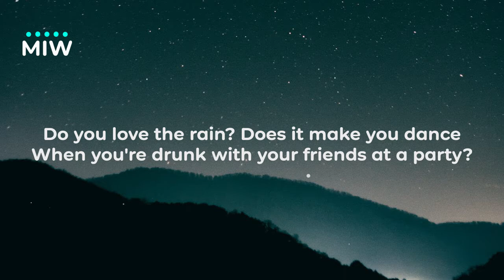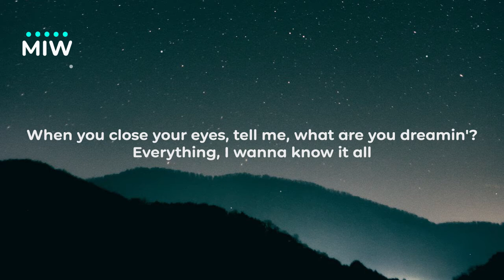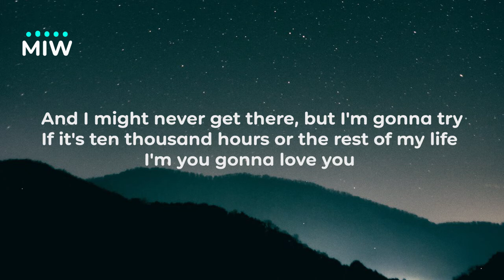Dan + Shay, Justin Bieber - 10,000 Hours (Lyrics) 🎵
⏬ stream/download-

▶️ Dan and Shay!

Lyrics-
 Dan + Shay, Justin Bieber - 10,000 Hours

Ooh, yeah

[Chorus: Dan + Shay & Justin Bieber]
And I might never get there, but I'm gonna try (Yeah)
Yeah
And I...

permission was received from the artist
got permission from so and so record label.

Tags-